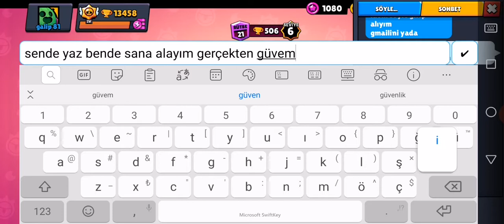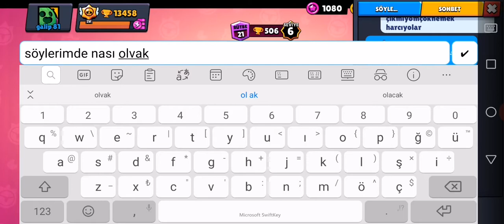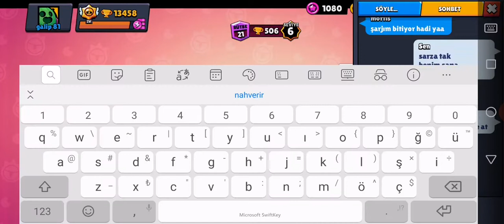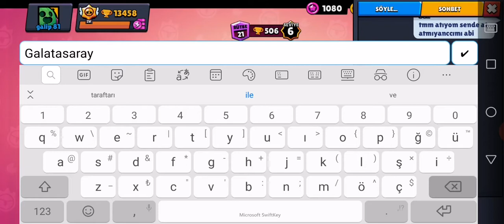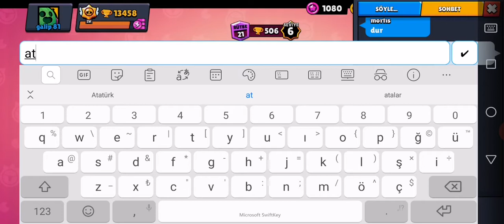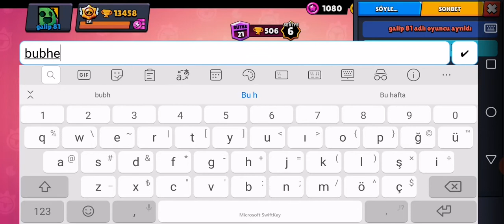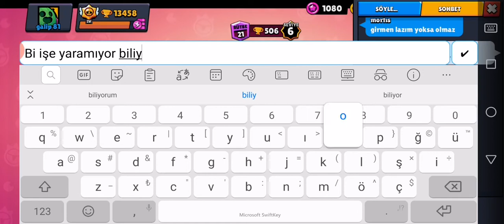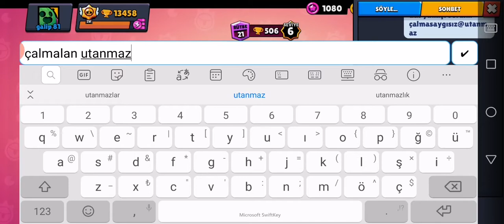Hesabımı çalmaya çalışan utanmaz